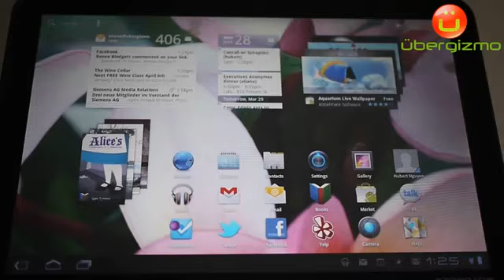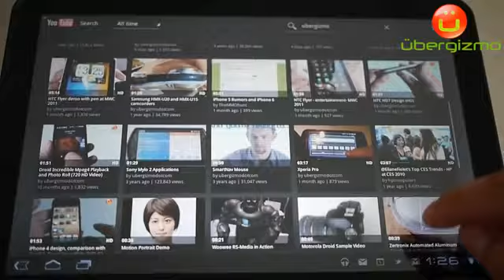Celluloco.com Presents: Motorola Xoom YouTube User Interface - 720p HD